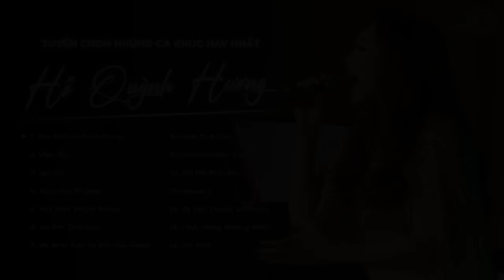Tuyển Chọn Những Ca Khúc Hay Nhất Của Hồ Quỳnh Hương | Ho Quynh Huong's Music Collection P3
Tuyển Chọn Những Ca Khúc Hay Nhất Của Hồ Quỳnh Hương | Ho Quynh Huong's Music Collection 3

Tracklist:
1. Em Nhớ Anh Vô Cùng
2. Ước Mơ
3. Quỳnh
4. Giấc Mơ Đi Qua
5. Hối Hận Muộn Màng
6. Và Em Chờ Anh
7. Và Như Thế Ta Đã Yêu Nhau
8. Mưa Tình Yêu
9. Giấc Mơ Màu Tím
10. Tôi Đã Biết Yêu
11. Honey 2
12. Ta Mãi Thuộc Về Nhau
13. Tình Nồng Không Phai
14. Vô Tình

© Bản quyền thuộc về HQH Entertainment
© Copyright By HQH Entertainment ☞ Do not Reup